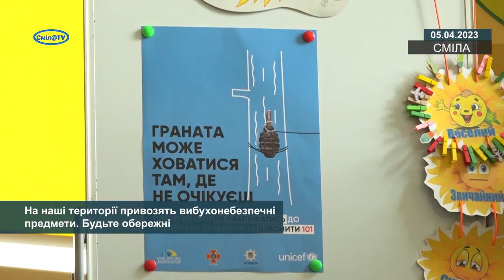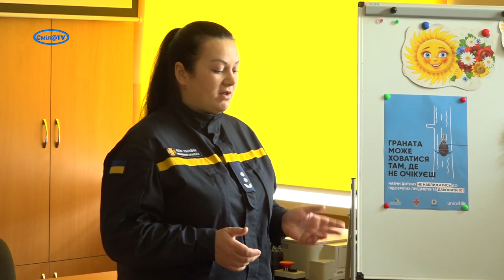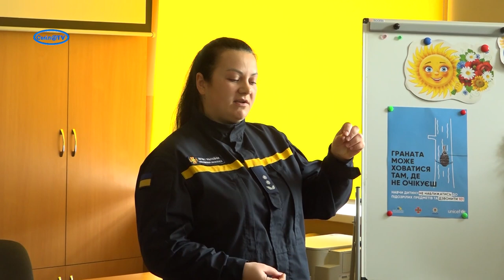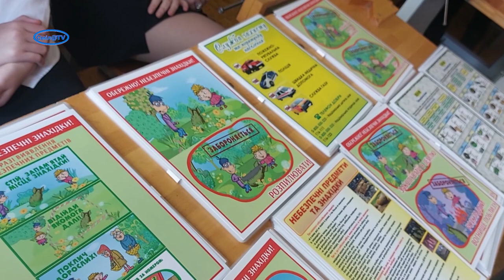На наші території привозять вибухонебезпечні предмети. Будьте обережні